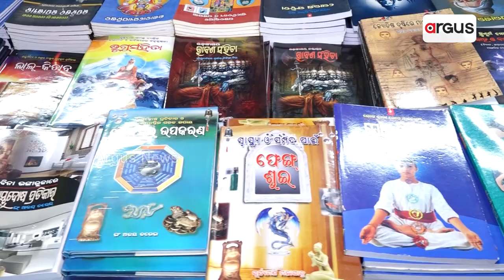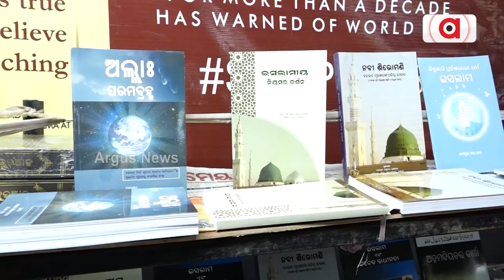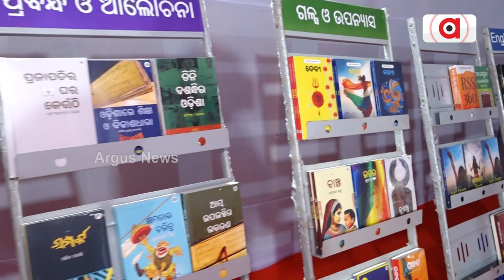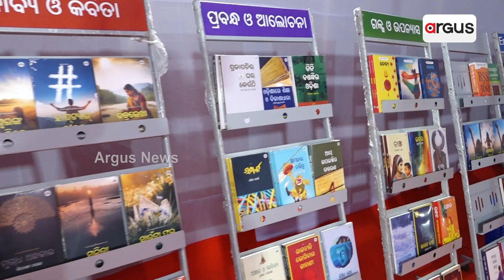ଶୀତୁଆ ସନ୍ଧ୍ୟାରେ ଜମୁଛି ପୁସ୍ତକ ମହୋତ୍ସବ | Book Fair Expo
ରାଜଧାନୀର ଶୀତୁଆ ସନ୍ଧ୍ୟାରେ ଜମୁଛି ପୁସ୍ତକ ମହୋତ୍ସବ । ଓଡ଼ିଆ ଭାଷା, ସାହିତ୍ୟ ଓ ସଂସ୍କୃତି ବିଭାଗ ପକ୍ଷରୁ ଅନୁଷ୍ଠିତ ହେଉଛି ‘ଷଷ୍ଠ ଓଡ଼ିଶା ରାଜ୍ୟ ପୁସ୍ତକ ମହୋତ୍ସବ- ୨୦୨୪’।